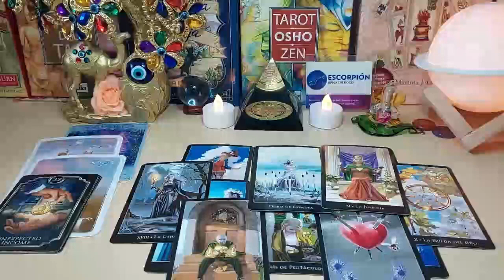PISCES 📞COMMUNICATES WITH YOU AND SAYS THIS 🔮😱 MISSES YOU 😭 MARCH 2024 TAROT LOVE READING